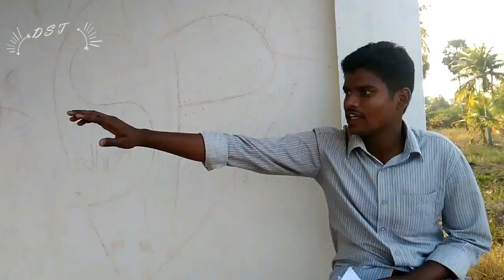7_Days_Love__Telugu__Short_Film__By__DST__Surya_Teja__Latest_Telugu_Short_Film_2019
7_Days_Love__Telugu__Short_Film__By__DST__Surya_Teja__Latest_Telugu_Short_Film_2019

Cast : Ganesh SMB , Dharma Sri Ram , Manoj Kumar.

Dubbing : Kishore Kumar , Dharma SriRam , M.D.Sai Teja.

Story and Dialogues : Surya Teja

Direction And Editing : Dhana Sai Teja

Background Musics :

Try not to cry. Heart touching BGM(MP3_128K)

Censor beep sound effect(MP3_128K)